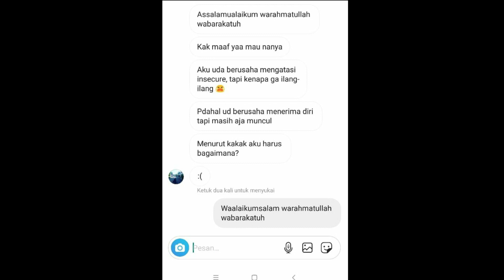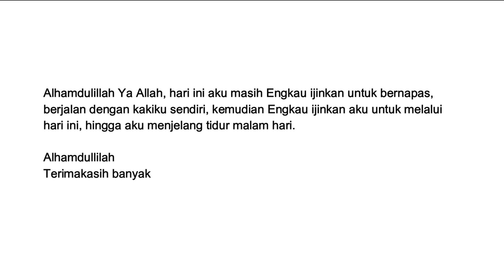Sudah Bersyukur Tapi Masih INSECURE? Harus Bagaimana?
Berawal dari dm di instagram, jadi memutuskan untuk memberikan pendapat dan berbagi, ke temen-temen semua, barangkali temen-temen mengalami hal yang serupa.

Sudah mencoba mengatasi dengan berbagai cara, masih tetep aja ga ada yang beda, Insecure nya suka pindah-pindah dan susah banget ilangnya.

"Katanya, cara mengatasi Insecure adalah Bersyukur, tapi masih tetep aja tuh?"

Siapa yang merasa sudah bersyukur, tapi masih tetep saja Insecure?

Tonton video nya sampai akhir yaa~

Semoga Bermanfaat :)

Buat kamu yang mungkin sedang merasa tidak baik-baik saja, dan merasa sendirian, kamu boleh sharing dengan cara dm ke instagram ya, biar lega :)

TIKTOK seru buat kamu! (Motivasi, tips, sharing)  singkat yang pasti relate sama kehidupan.
lihat sendiri yaa! ':)